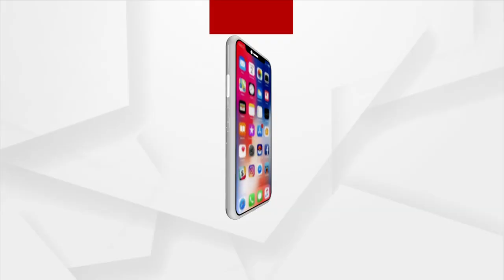AMA SAHARA 1PM | 07 NOV 2021 | Argus News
+ ମମିତାଙ୍କୁ ନ୍ୟାୟ ପାଇଁ ଜୋର ଧରିଲା ଦାବି
+ ମମିତା ହତ୍ୟା ମାମଲାରେ ଜୋର ଧରିଲା କ୍ୟାପଟେନଙ୍କ ଇସ୍ତଫା ଦାବି
+ ବଂଶଧାରା ନଦୀ ଉପରେ ବ୍ୟାରେଜ ନିର୍ମାଣ କରିବ ଆନ୍ଧ୍ର
+ ନିଖୋଜ ଯୁବକଙ୍କ ଗଳିତ ମୃତଦେହ ଉଦ୍ଧାର
+ ପୁଣି ଭାଇରାଲ ହେଲା ଛାତି ଥରା ଭିଡିଓ
+ ବିଜେଡି କର୍ମୀଙ୍କ ପରେ ସର୍ବସାଧାରଣରେ ମନ୍ତ୍ରୀଙ୍କ ଗୁଣ୍ଡାଗର୍ଦ୍ଦି